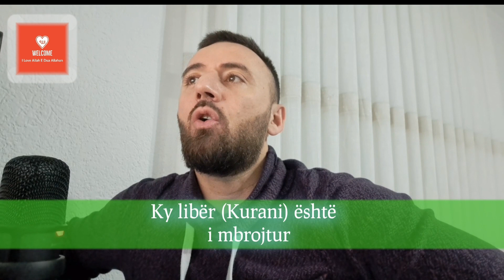Katër Tregime të Bukura - Hasidin Demiri - Ardian Sejdiu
I Love Allah & E Dua Allahun

 Esselamu Alejkum mire se na erdhet, ne kanalin tone ne youtube : I Love Allah & E Dua Allahun.